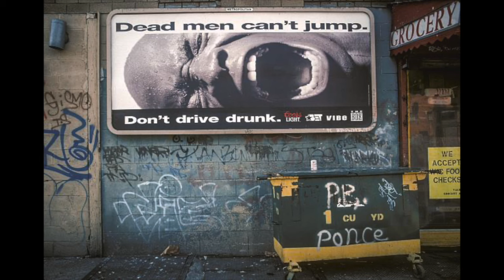Rare Random Rap & Demo's 1993 (2.5 HOURS NON STOP)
Another bunch of bangers for you to enjoy!

Tracklist:
0:00 Massive Ring - Middle East
4:21 The Ruggedness Madd Drama - Big Boyz
8:23 Black Saturday - Three Deez
13:42 Soul Party - Swing Da Bat 2 Da Right
18:19 Aladdin - Jack Move
22:07 Homicide - WetCha Pants
25:33 D Law & The Bounty Hunters - The Gutta
30:19 Lord Dakim & The Mellow One - Hit Da Mic
34:01 Die Hard - When The Going Ger Tough
38:01 New England Hip Hop Massive - The Line Up
43:35 Lord Manafesss - Flip A Maad Scrip
48:15 TY Wizah - Bust The Context
52:36 Triffln Pac - Fi It Up
56:41 Lord Aaqil - Kid What’s Ya Name
1:00:34 Fugitives From Hell - Nuthin But The Bluz
1:05:50 King Rasean - Powerful Impact (remix)
1:09:58 Nation Of Riot - Swung With The Numb Vibe
1:13:50 Triffln Pac - Thang
1:17:35 Genesis - Lyrical Professor (DEMO)
1:20:53 Secret Recipe - Sleep Walkin (DEMO)
1:24:30 Rough Luxury Crew - Pandemonium
1:27:52 39 Stepz - All In Na Style
1:32:37 Triffln Pac - Smooth As They Come
1:36:29 Raw Material - Teen Scream
1:39:37 Artie Dime - You Got It Going On
1:44:35 Tasc4ourse - Takin No Shorts No More
1:47:54 Da N Credible Nigga Naquan - Da N Credible Nigga Naquan (DEMO)
1:53:13 Legion Of Doom - Dope Dealin
1:56:41 Poppa Doo & Da Mass Murderers - Master Plan
2:00:22 Nitebreed - 22 Quick & EZ Was To Cook
2:03:44 MC E Rock - Designed To Make U Swing
2:07:33 Young Guns Of Harlem - 2 To The Head
2:14:23 Fly Chase - Flip Da Script
2:17:46 Harlem Knights - Getting Money
2:21:28 308 - Setup
2:24:49 Undaworld - F**k Work
2:28:52 Black Nation - Pump It Up (DEMO)

1LOVE!